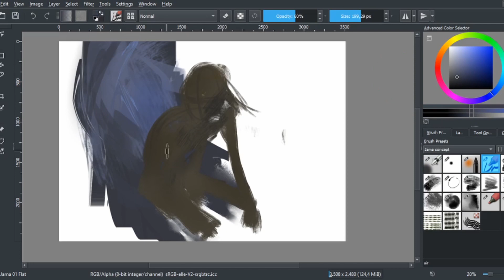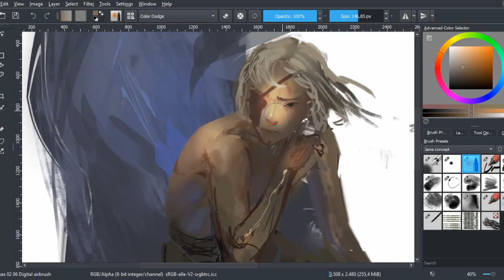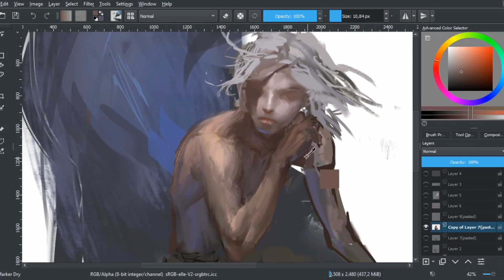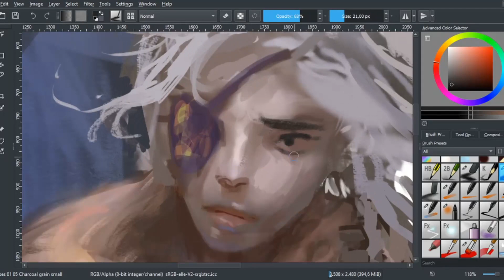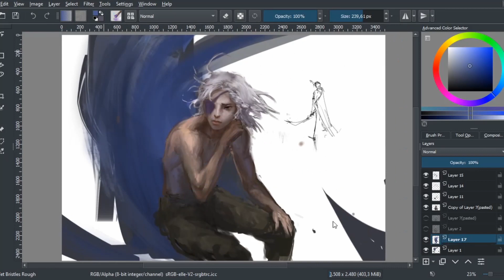【Speedpaint】- "Something in the way"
Something that started in midnight, 2 midnights to finish to be more precise.